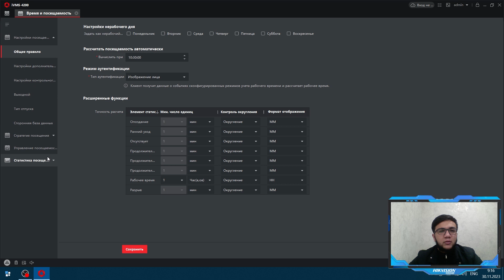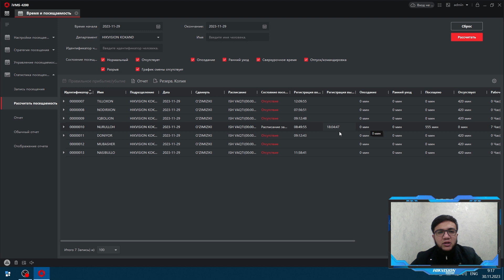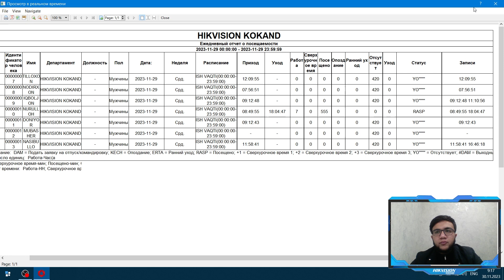TERMINALDAN OTCHOT OLISH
TERMINALDAN QANDAY TO'G'RI  OTCHOT OLISH VA OTCHAT CHIQMASA NIMALAR QILISH KERAKLIGI XAQIDA

VIDEO SIZGA MAQUL KELGAN BO'LSA LIKE BOSIB OBUNA BO'LISHNI UNUTMANG